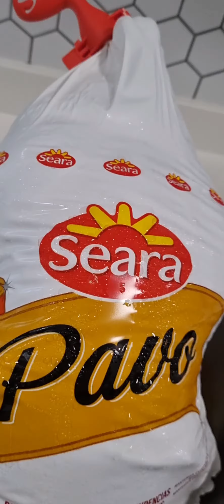Happy New Year!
After a fun filled holiday, everyone was bitten by flu bug!

Recovered just in time for the new year.

May the canvas of the New Year be painted with vibrant moments and unforgettable memories. Wishing all a year filled with joy, peace, and prosperity.